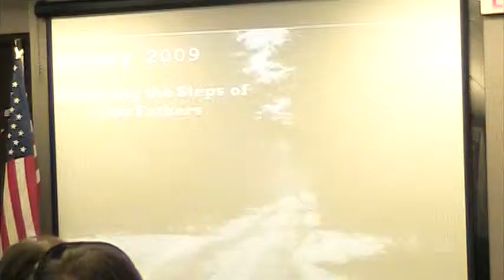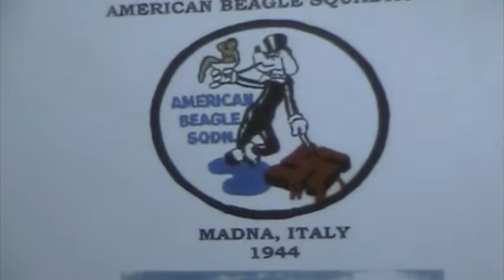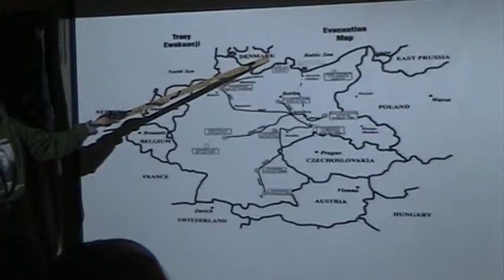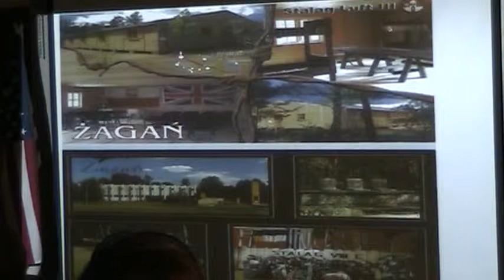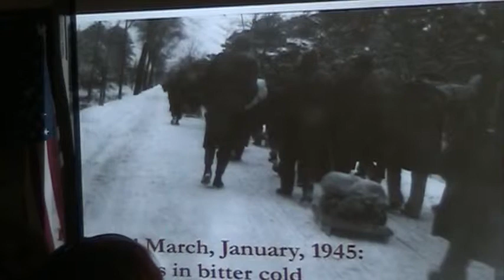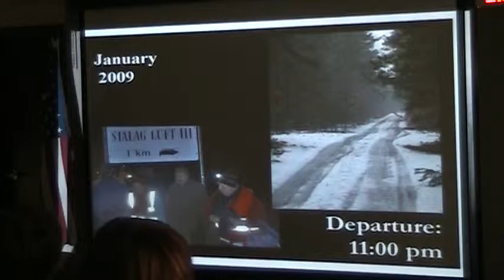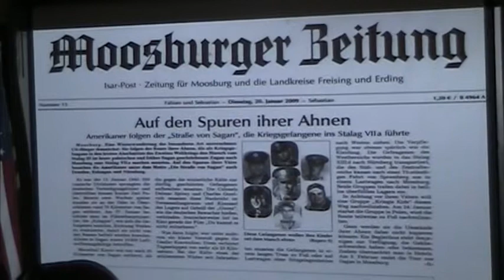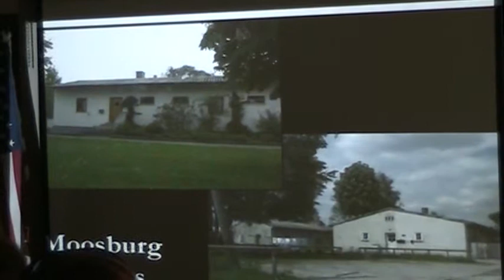February 15th, 2014 Meeting - Guest Speaker Marianne Leary, a "Kriegel Kid"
"Kriegle Kid" is German for child of a POW. On January 27, 2009, Marianne Leary honored the memory of her father, a WWII POW P-51 pilot's forced march from Stalag Luft III prison camp in Zagan, Poland to a Spremberg, Germany rail head. Russian troops were advancing near the camp on 25 Jan 1945. Hitler ordered the forced movement of 11,000 Allied airmen to other Stalag POW camps in Germany. The 60 mile foot march, including days in jamb packed, filthy rail cars, took it's toll on the weakest. These Airmen did not have adequate clothing, food, water of medical support for this brutally cold winter march. 32 POW's escaped en route, all captured within 36 hours. Those who survived were housed in overcrowded camps until liberation. General Patton's 3rd Army  arrived at Stalag VII A to find over 130,000 POW's in a camp designed to hold little more than 10,000.